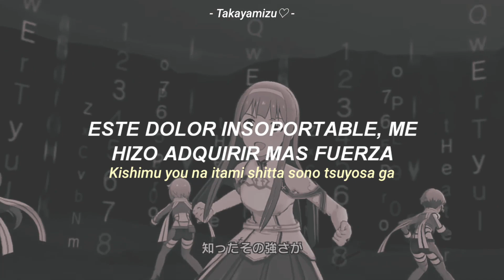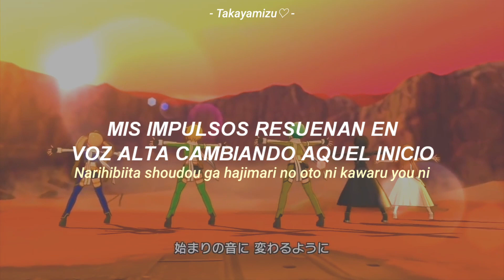Mirishita x Sword Art Online Unleash Blading ||「Ignite」|| Sub Español + Romaji 「MV」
✎Traducción Hecha por: @Goodlight1

✎Game: The IDOLM@STER MILLON LIVE

✎Artista: 765 Pro Millon Stars

✎Tema: Ignite

✎Usados: MV Oficial

Mis Redes 💙

The IDOLM@STER MILLON LIVE
The IDOLM@STER MILLON LIVE Ignite
The IDOLM@STER MILLON LIVE x Sao
The IDOLM@STER MILLON LIVE MV Ignite
The IDOLM@STER MILLON LIVE x Sword Art Online Unleash Blading
The IDOLM@STER MILLON LIVE MV Ignite Sub Español
The IDOLM@STER MILLON LIVE MV Ignite Romaji Lyrics
Mirishita x Sword Art Online Unleash Blading
Mirishita x Sword Art Online Unleash Blading Ignite
Mirishita x Sword Art Online Unleash Blading Ignite Sub Español
Mirishita x Sword Art Online Unleash Blading Ignite MV